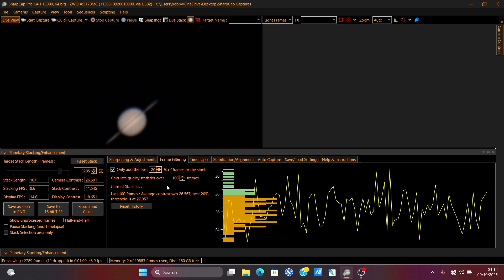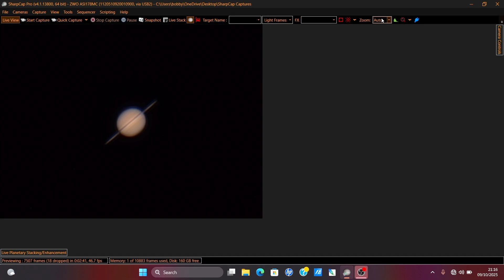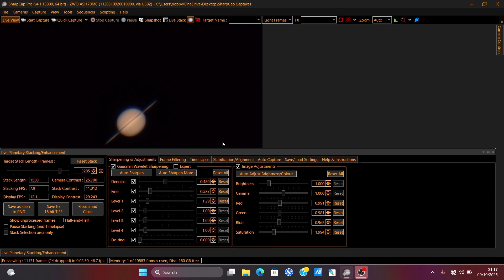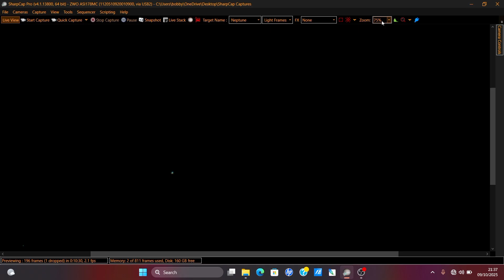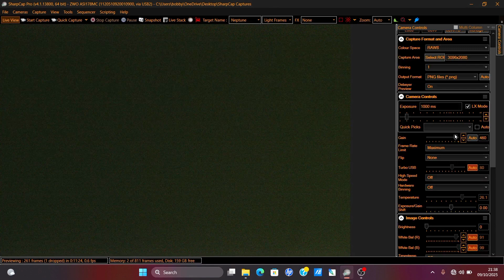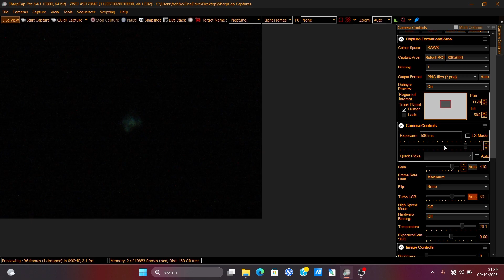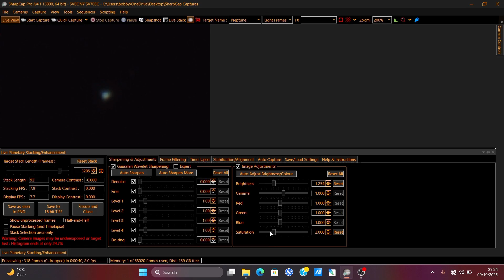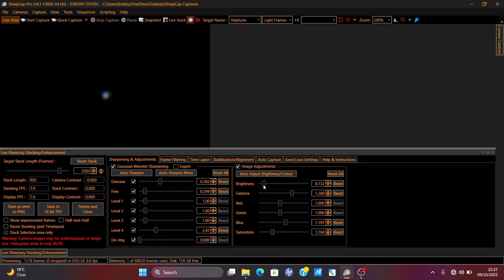Imaging Neptune with a small telescope - is it even possible?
In this video, I try to image Neptune — the farthest planet in our Solar System — using just my 5-inch telescope! 🌌
Can such a small scope really capture this distant blue world? Watch as I take you through the imaging process, setup, and final results of this challenging planetary target.

📸 Gear Used:

Telescope: 5" schmidt cassegrain

Camera: ZWO178mc (IMX178 Sensor)

Mount: Skywatcher adventurer gti

Software: SharpCap

🔭 Whether you’re into planetary imaging or deep sky astrophotography, this one’s a great challenge worth trying!

Deep in the ocean - Serge pavkin